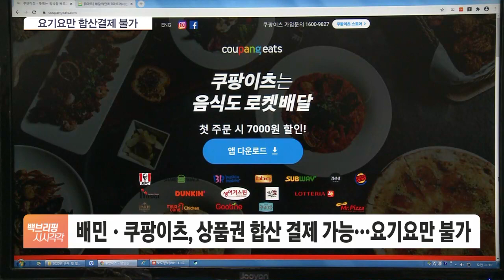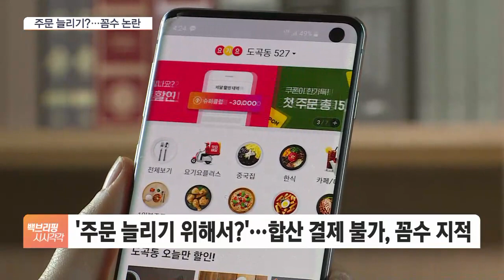"요기요만 안돼"…주문늘리기 꼼수 논란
[앵커]

배달앱 이용이 일반화되면서 배달앱 상품권을 선물하는 경우도 많아졌죠.

그런데 여러 배달앱 중 유독 요기요만 상품권을 여러장 합쳐서 합산 결제하는 게 불가능해 소비자들 사이 불만의 목소리가 나옵니다.

정보윤 기자, 요기요에서는 내가 상품권 여러 개를 가지고 있어도 한 주문에 하나만 쓸 수 있다는 거죠?